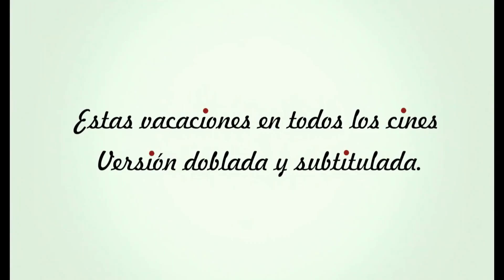LAS VACACIONES DEL PEQUEÑO NICOLÁS (LES VACANCES DU PETIT NICOLÁS)(TRÁILER OFICIAL)(ESPAÑOL/LATINO)